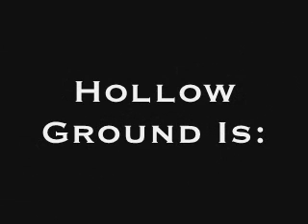Hollow Ground JCT Bar w/ Tone Lucid from Lunicide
Hollow Ground playing the Batcave in NYC 2001. Tone Lucid from Lunicide filling in on bass playing JCT Bar .